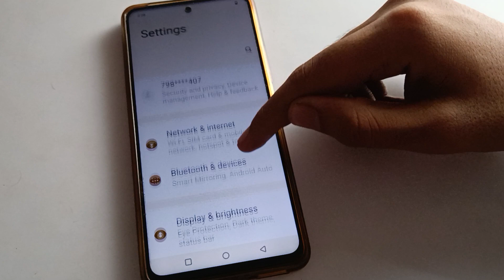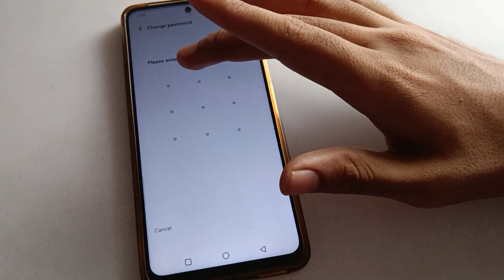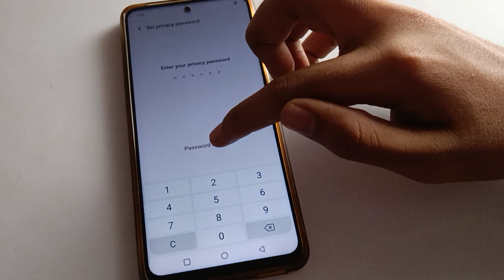How to Turn off hide app password iqoo 9t 5g, hide app password kaise hataye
past